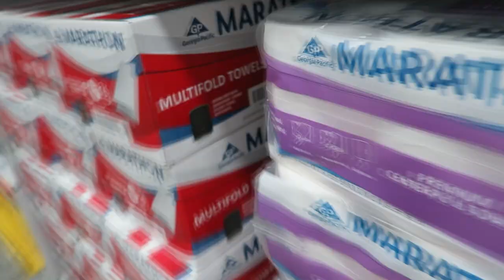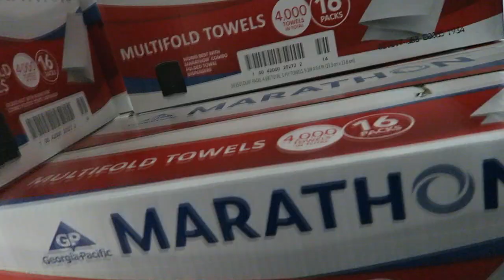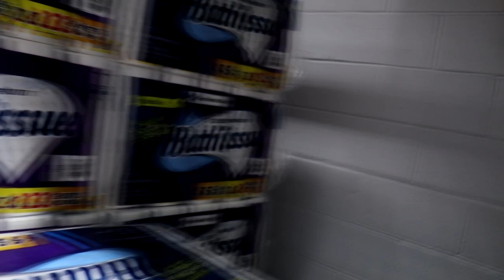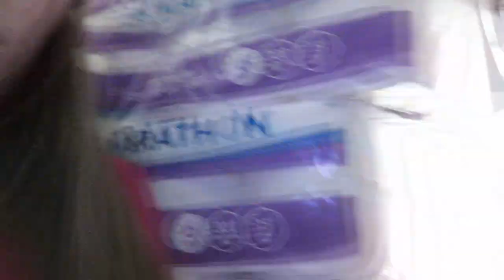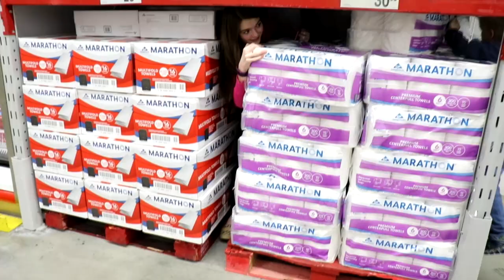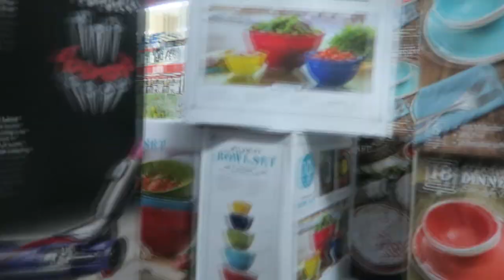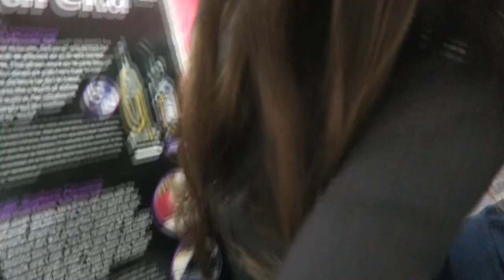SARDiNES Hide And Seek In Sams Club - Audrey Hid The Best! / That YouTub3 Family Family Channel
Hey Adventurers!
In today's adventure we play a game of Sardines Hide and Seek in a huge warehouse store called Sams Club, this store is the big brother of Walmart. In this kid friendly family fun game of sardines one player hides while everyone else tries to find them. If found you have to all pack together like Sardines! This family game is similar to hide and seek, ghost in the graveyard, tag and many many more kid friendly games. Who do you think will have the best hiding spot? Make sure you watch to the very end to see any clues as to where we may play this fun hide and seek game next! Can you believe Audrey hid in the tires?